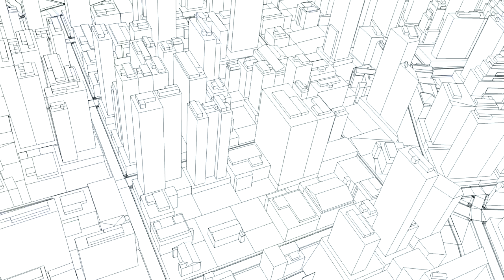Methods of building construction | Civil engineering course | Trailer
Buy our new course "Methods of building construction | Civil engineering course"

A short insightful course on building construction for Civil engineering students or Civil engineering professionals

This topic "Methods of Building construction" gives you a lot of clarity about various aspects of construction like:

Which type of Building construction method is more suitable for a project?

Which material is more suitable for constructing a particular building element?

Why a few building elements are used only in a few types of buildings?

Why was a particular building element discovered?

Who should you hire for a particular construction project?

What are the tools and machines needed for a specific project?

and more

In this course, the methods of construction are classified based on the load transferring system of a structure. First, you will learn about the load-bearing structural system which is used in so many oldest structures like Pyramids, colosseum and more. Then, you will learn about the framed structural system, its main building elements and why it has become very popular. Next, you will learn about various methods of constructing high-rise buildings or skyscrapers. Then, you will explore the heavy timber-framed structures which have again become popular these days. Finally, you will be exploring the amazing prefabricated materials and techniques used in building construction. So many concepts related to each method of construction are discussed in the course.

You will get to know about the structural systems used in each method, the history behind them and the purpose that led to their wide acceptance. This course also gives you a good reason behind the discovery of various building elements.

The lectures are full of amazing graphics, models, animations, images and high-quality videos. In addition to that, they are very short in duration and easy to refer, regularly.

Methods of building construction

The structural system of each building construction method

About various building elements

Historical facts

Brief coverage of Tools/Machines/labourers used in different methods of construction

What will the student gain

The student will understand the purpose behind each construction method and the building elements used in them.

This course may also influence you to make logical decisions during construction.

This course is a collection of short videos that are easy to watch regularly.

This course will increase your Building construction vocabulary.